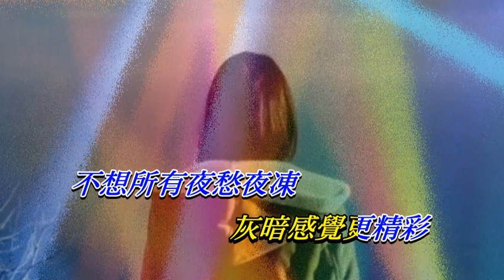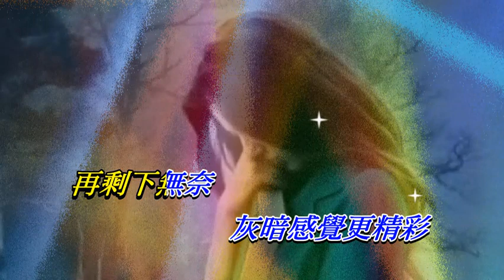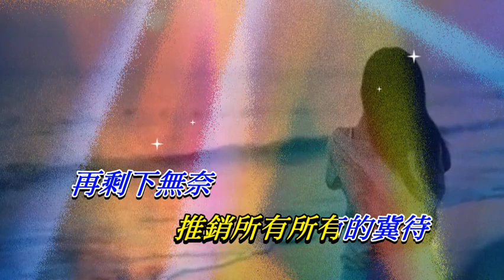真情推銷員 蔡國權〈歌手演唱版〉